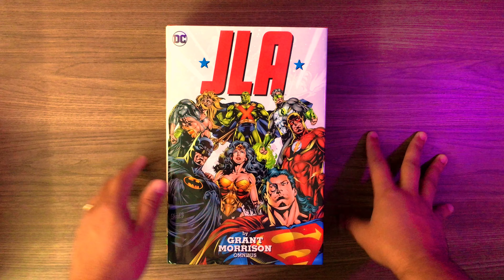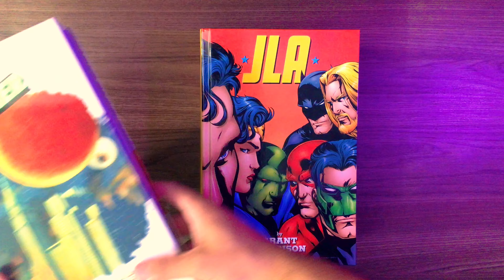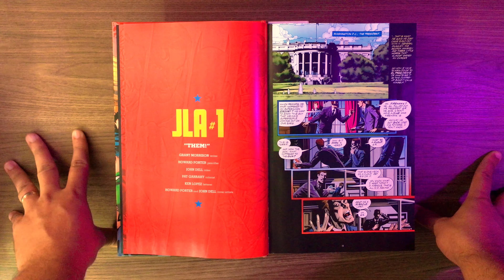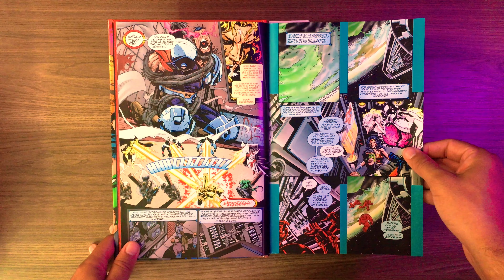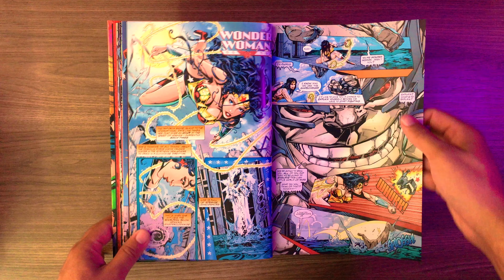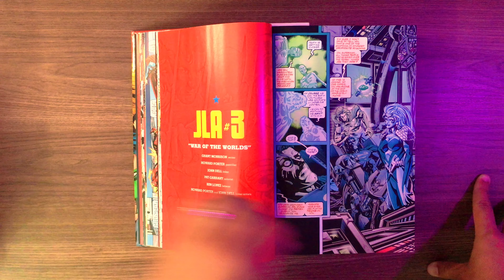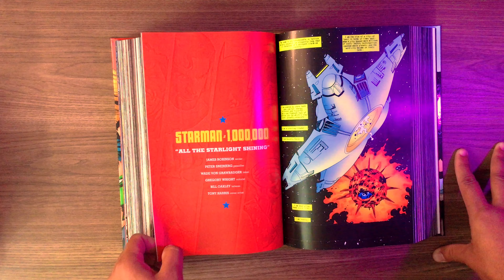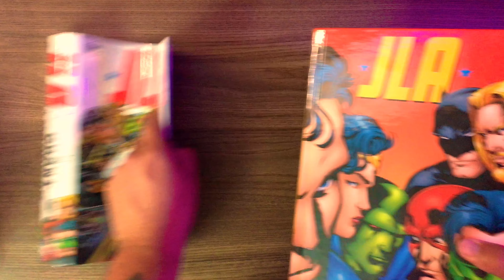JLA BY GRANT MORRISON OMNIBUS | 4K 🇧🇷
Quer ajudar o canal usando o PICPAY?

Minha LISTA DE DESEJOS na Amazon

Para os viciados em séries, filmes, música, animes, leitura, e para aqueles que nunca mais querem pagar frete na vida. Assine o Amazon Prime Brasil por apenas R$9,90/mês. Você não paga nada durante 30 dias. Assine

3 meses grátis‎ de Amazon Music Unlimited. Obtenha acesso ilimitado a mais de 50 milhões de músicas. Sem anúncios. Ouça Off-Line.

Vai comprar livros, quadrinhos, mangás, games, eletrônicos, e-books, Kindle, QUALQUER COISA vendida pela Amazon, e quer apoiar o canal?
O link só é validado pelo navegador de internet, pelo APP do celular não funciona.